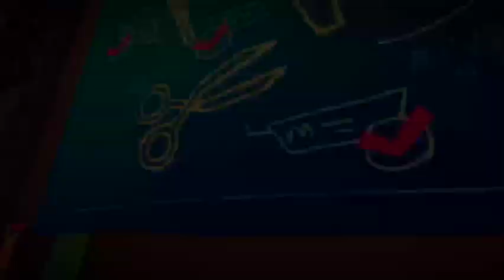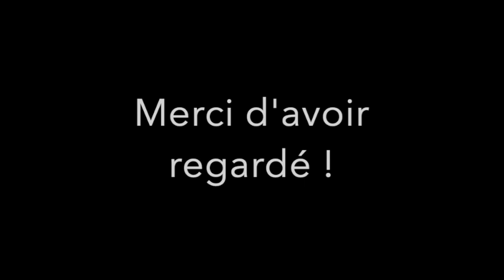Tinykin - Thermes de Balnéa - Guide en français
Voici le guide pour Tinykin - Les Thermes de Balnéa. Jeu développé par Splashteam et édité par tinyBuild.

pour trouver les astuces !!

Repères :
00:00 Intro
06:50 Bougie 1
11:40 Succès Une lumière dans les ténèbres
12:55 Bougie 2
14:20 Bougie 3
15:15 Bougie 4
17:55 Bougie 5
18:06 Bougie 6
18:25 Bougie 7
19:15 Lettre 1
20:25 Bougie 8
21:50 Bougie 9
23:10 Mission livraison des cadeaux de Rose et Jack
32:20 Ouverture de la porte
37:05 Lettre 2
38:45 Allumer le radiateur
44:15 Allumer la radio
52:00 Récupérer la clé
52:30 Succès Réflexes salvateurs
55:35 2ème partie Mission livraison des cadeaux de Jack et Rose
01:20:00 Récupérer le bateau en plastique pour la soirée mousse
01:03:55 Lettre 3
01:04:40 Ouverture de la machine à laver
01:09:45 Récupérer la bouteille de shampooing
01:12:30 Récupérer la lampe torche
01:15:55 Mission de la gemme d’Haladain dans l’étrange machine
01:22:00 Succès Médiateur en mousse
01:26:36 Lettre 4
01:26:40 Ghasper
01:27:30 Mission Nounours nettoyé grâce à la machine à laver
01:28:35 Succès Butineur fêtard